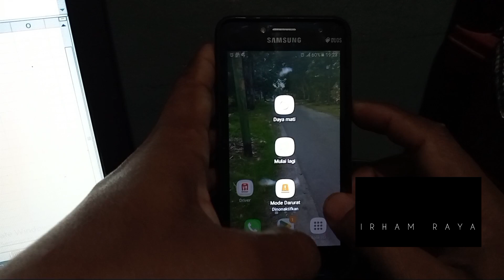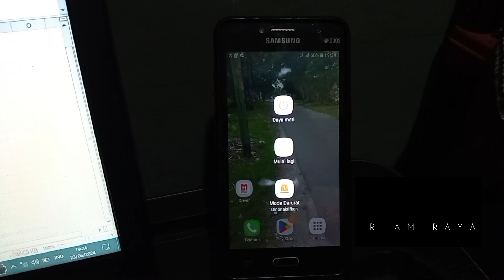CARA MEMATIKAN HP SAMSUNG J2 PRIME DENGAN TOMBOL POWER || TUTORIAL